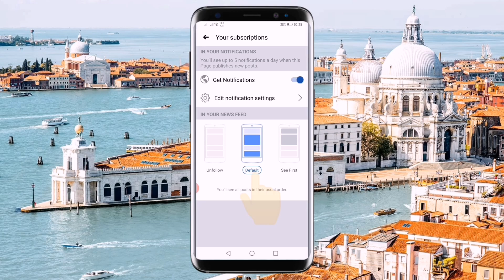পুনরায় ইতালিতে Permesso di Soggiorno দাবীতে প্রবাসী বাংলাদেশীদের সমাবেশ।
১২ জুন পুনরায় আন্দোলন!
প্রবাসীদের অধিকার আদায়ের আন্দোলন।
সবার জন্য সহজ শর্তে Permesso di Soggiorno দাবীতে সমাবেশ।
আপনারা সকলে আমন্ত্রিত।
স্থানঃ  রোম, ইতালী।
Termini নিকটে Via Cavour, Piazza Esquilino, ছান্তা মারিয়া মারজোরে। বিকাল ৪ টায় সমাবেশে যোগদিন- ধন্যবাদ